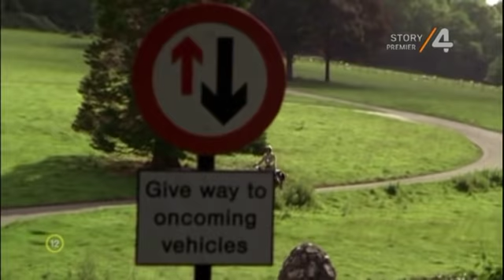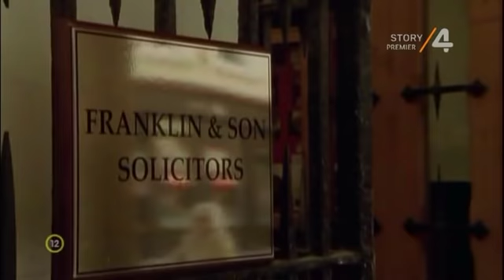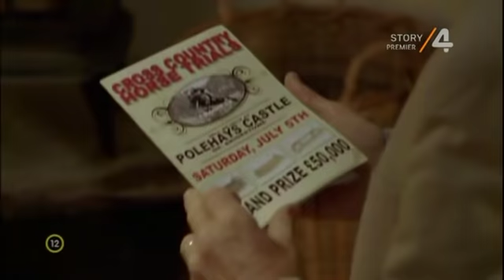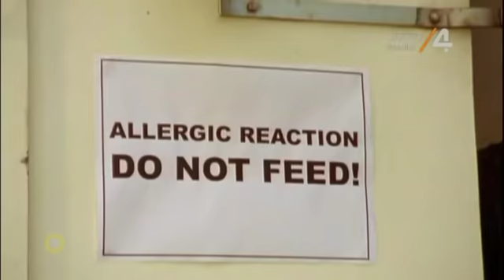Rosamunde Pilcher-Szívek a szélben/romantikus film,2008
Az esküvő általában a legszebb nap két ember életében. Másként van ez lord Douglas Chandon és menyasszonya, Sophie of Winterston esetében, akik et a sors kezdettől fogva figyelmeztet, hogy nincsenek egymásnak teremtve. Sophie találkozik első szerelmével, Justinnal, aki egykor elutazott, hogy a szegényeket gyógyítsa Afrikában.